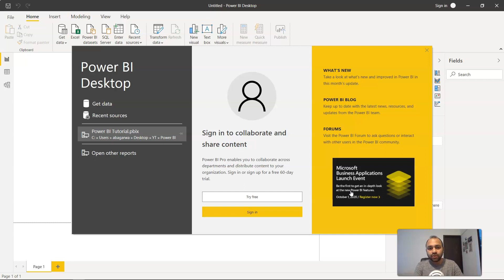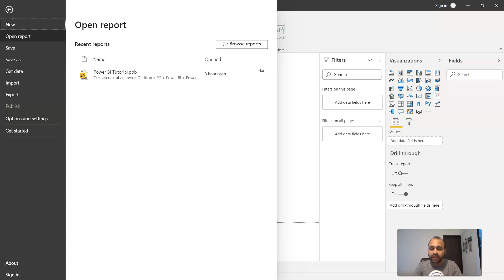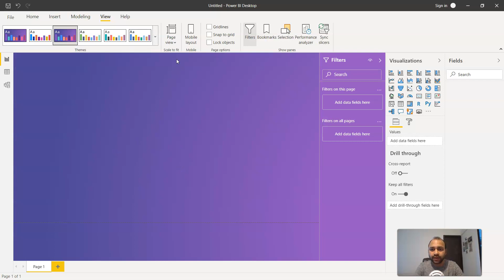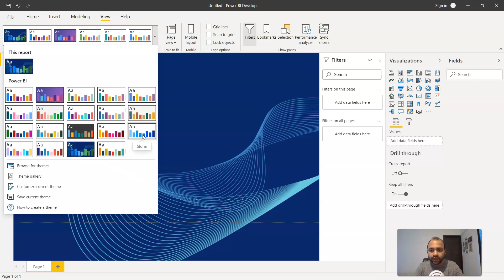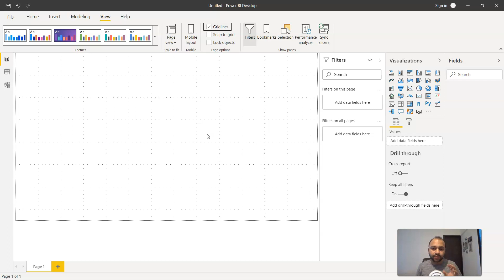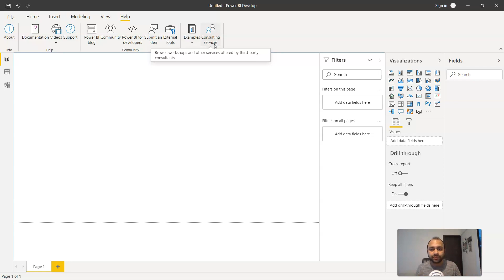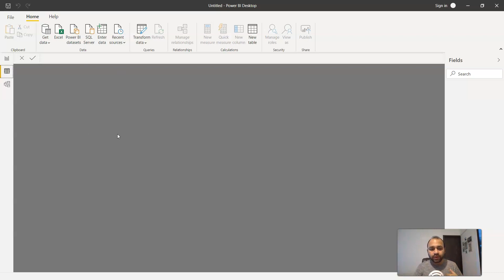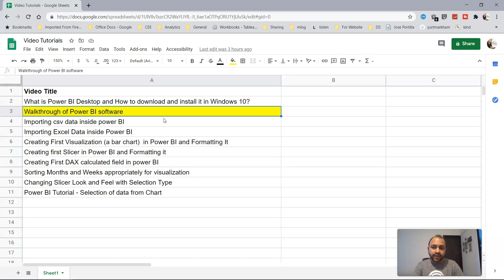Power BI Desktop Layout Overview | Power BI Desktop Features Overview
Learn about the layout of power bi desktop and its feature to understand what are the different feature available also to get yourself comfortable about power bi desktop layout.